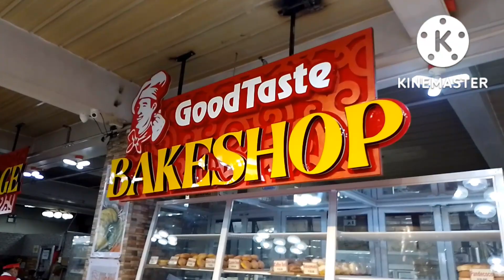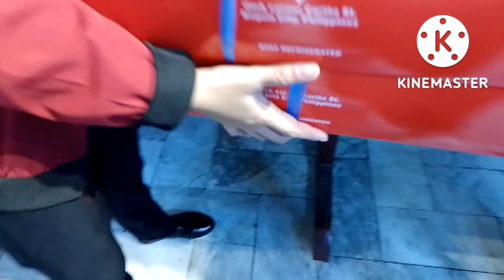Last Day! Baguio Tour WORLD UNITY